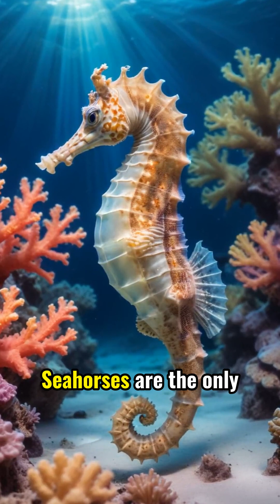Incredible Animal Secrets That Will Blow Your Mind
Amazing Animal Facts You Never Knew Existed

Dive into the fascinating world of wildlife with our latest video, "Amazing Animal Facts You Never Knew Existed." Discover mind-blowing truths about incredible creatures that will leave you in awe! From the octopus with three hearts and blue blood to the immortal jellyfish that defies aging, we've compiled a list of extraordinary animal facts that you won't believe are true!

In this engaging video, learn how the tufted titmouse expands its brain to remember hundreds of hidden food locations each autumn. Marvel at seahorses, where it's the males who carry the young, turning traditional roles upside down! And don’t miss the walrus, a remarkable hunter equipped with sensitive whiskers that help it navigate icy waters.

Perfect for animal lovers, nature enthusiasts, and trivia buffs, this video is packed with vibrant visuals and captivating facts that highlight the beauty and complexity of the animal kingdom.